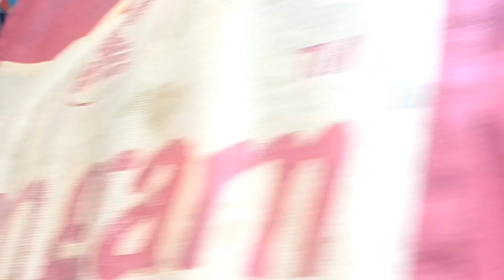অল্প টাকায় অনেক বেশি লাভের ব্যবসা। Little Investment Big Profit Business.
অল্প টাকায় বেশি লাভের ব্যবসা । little investment big profit business.
নমস্কার বন্ধুরা, আমার চ্যানেলে  তোমাদের অনেক স্বাগত। আজকে তোমরা এই ভিডিওটিতে দেখবে যে, বড় বাজারের হোলসেল রং ,আবির ,পিচকারী মার্কেট। যেখান থেকে তোমরা অনেকটা অনেকটা কম দামে মাল কিনে একটা সুন্দর ব্যবসা তৈরি করতে পারো ।তাই নিয়েই আজকের ভিডিওটা  পুরো  দেখো ,স্কিপ করো না ।যদি ভালো লাগে অবশ্যই লাইক, কমেন্ট, শেয়ার ও সাবস্ক্রাইবের মাধ্যমে আমাকে এগিয়ে যেতে সাহায্য কর।
Address:-শিয়ালদা বা হাওড়া স্টেশন থেকে  বাসে উঠে বড়বাজার ক্যানিং স্ট্রিটের মুখে নেমে সেখান থেকে ওল্ড চায়না রোড বেলুন গলি।

Holi item wholesale Market.
Pichkari market in Kolkata.
Bada Bazar wholesale Pichkari market.
My channel name is:-
SEB INFORMER.

এই চ্যানেলটিতে আপনার শিল্প কাজ বা আপনার ব্যবসা সংক্রান্ত ভিডিও যদি বিনা অর্থ ব্যয়ে দিতে চান তবে যোগাযোগ করুন এই নাম্বারটিতে ।এটি আমার হোয়াটসঅ্যাপ নাম্বার।